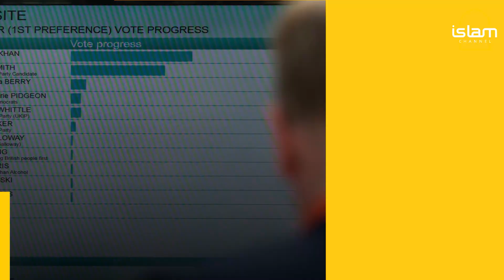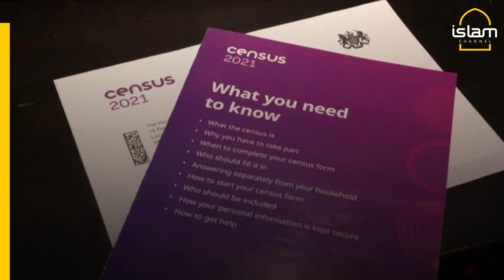Why is the Muslim vote IMPORTANT in the London Mayoral Election? | Islam Channel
Londoners are heading to the polls on 6 May to elect a Mayor and 25 London Assembly members.

The Mayor's overall aim is to make the 32 boroughs and City of London a better place to live, work and visit thanks to an annual budget of £17 billion.